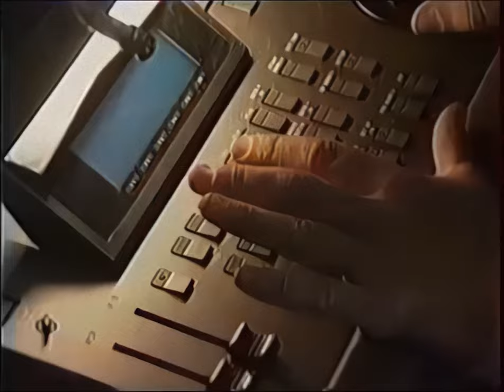Jean Michel Jarre - Europe in Concert - Behind the Scenes [Upscaled, Restored]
jeanmicheljarre electronicmusic jarrelive jarreconcert Jarre held a tour of huge outdoor concerts throughout Europe in 1993. After the release of the Chronologie album, starting in Mt. Saint Michel, France and ending in Tours, France. In total 660,000 people attended the venues.

TOUR DATES

28 Jul 1993           Mont Saint-Michel Mont Saint-Michel
 1 Aug 1993           Lausanne Stade Olympique de la Pontaise
19 Aug 1993         Budapest Népstadion
24 Aug 1993         Brussels Atomium
28 Aug 1993         London Wembley Stadium
 1 Sept 1993         Manchester Maine Road Stadium
 5 Sept 1993         Marseille Stade Vélodrome
11 Sept 1993       Berlin Waldbühne
12 Sept 1993
21 Sept 1993      Montauban Stade Sapiac
24 Sept 1993      Versailles Place d’Armes du château de Versailles
29 Sept 1993      Santiago de Compostela Monte do Gozo
 2 Oct 1993         Seville Lago de la Cartuja
 6 Oct 1993         Barcelona Estadio Olímpico
16 Oct 1993       Tours Palais des Expositions

SETLIST
(The setlist varied depending on concert, but these were the tracks played)
Chronologie 1
Equinoxe 4 (not played in Mont Saint Michel)
Chronologie 2
Interlude (piece on electronic flute and guitar only played in M.S.M)
Chronologie 3 (no laser harp in Mont Saint Michel)
Chronologie 4
Chronologie 5
Qu'est-ce-que l'amour?
Chronologie 6
Chronologie 7
Magnetic Fields 2 (not played in Mont Saint Michel)
Chronologie 8
Sale of the Century
Digi Sequencer
Band in the Rain (not played in Mont Saint Michel)
Oxygène 4
Rendez-Vous 4
Rendez-Vous 2
Chronologie 4 (Encore)

JMJ: Digisequencer, JD800, MPC60, K2000, DJ70, S3200, VCS3, 01/RW
Francis Rimbert: JV80, JD800, SP700
Dominique Perrier: JD800, K2000, S3000
Sylvain Durand: MX1000, K2000, JV80
Guy Delacroix: JD990, Super Jupiter
Laurent Faucheux: Simmons electronic kit, TD7 module, Simmons S2000 Digital drums, D-Drums module; et aussi: D550, S3000, Quadrareverb, AX1, Octapad II.

OFFICIAL RELEASES AND BROADCASTS:
- A official VHS from Barcelona concert was released.
- A TV Broadcast from Sevilla concert was broadcasted on Sevilla TV
- Mont Saint Michel Concert has also a semi-pro recording.

OFFICIAL VHS
Total playtime approx. 80 minutes